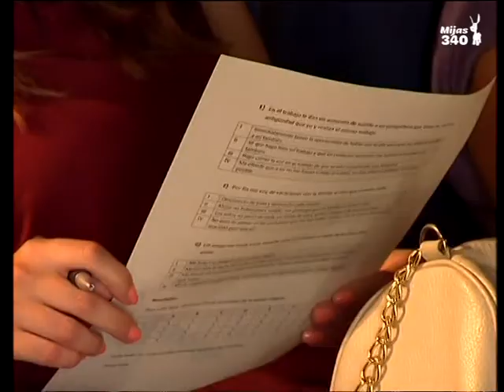Casi 100 personas han acudido hoy al primer encuentro con desempleados de 'Hecho en Mijas'.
Casi 100 personas han acudido hoy al primer encuentro con desempleados de 'Hecho en Mijas'. En su primera sesión, los participantes han tenido la oportunidad de explicar sus necesidades y dificultades para encontrar trabajo. También han realizado una dinámica para elevar su motivación.